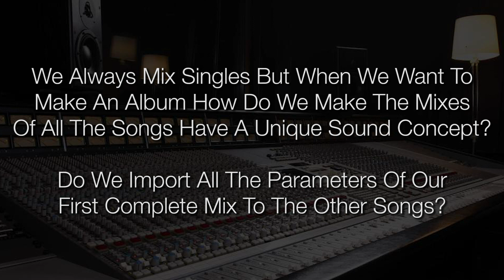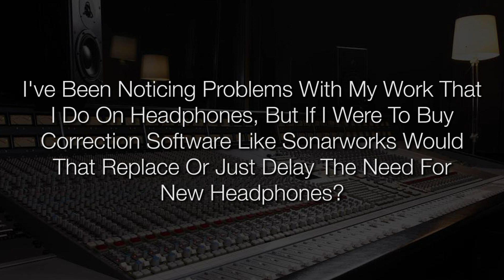Mixing Singles to Sound Like the Rest of the Album? | FAQ Friday - Warren Huart: Produce Like A Pro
➡️➡️Mixing Singles to Sound Like the Rest of the Album? | FAQ Friday

Today’s featured question is “We always mix singles but, when we make an album how do we make the mixes of all the songs have a unique sound concept?"
I am very conscious when doing this, we have to ensure we don’t make it sound like a really bad late ’90s thru mid-2000’s rock record. – You all know what I’m talking about!​​

🚨TODAY is the LAST DAY🚨
Get $100 off the new Ultimate ProTools Course!
This course was created by the music industry's most sought after ProTools Expert, Jon Connolly!
If you’re thinking about taking your Pro Tools skills to the next level, now’s your chance to do so at an extreme discount!"